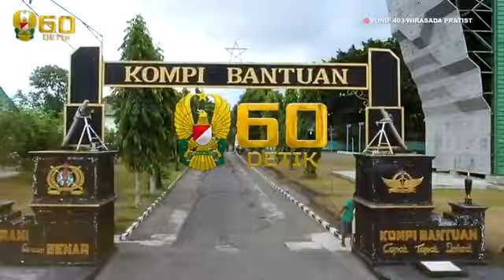Pemimpin Tertinggi Kepala Staff Angkatan Darat KASAD TNI Indonesia Yang Sangat Disegani